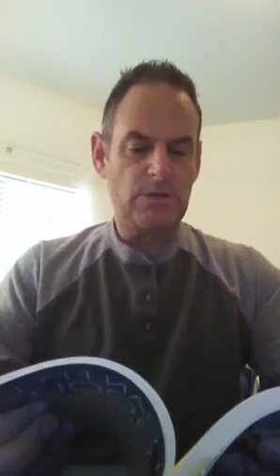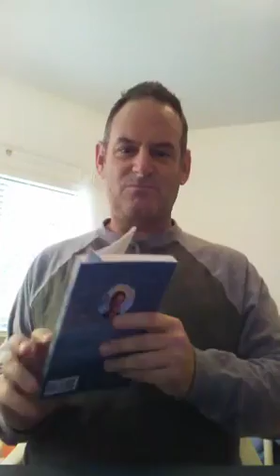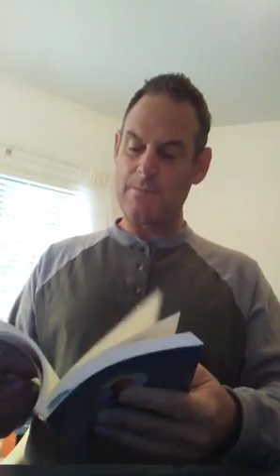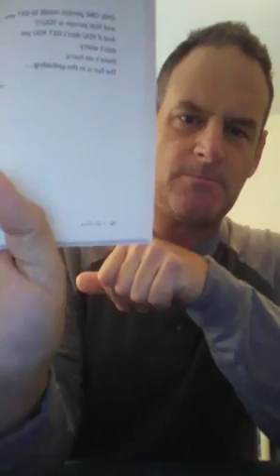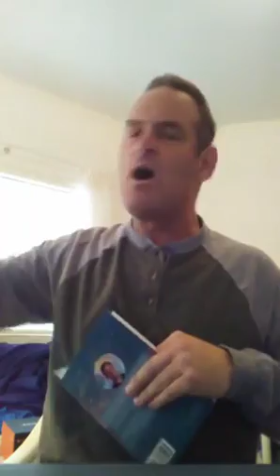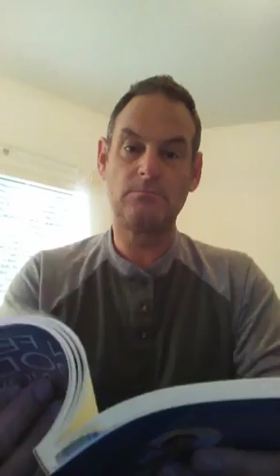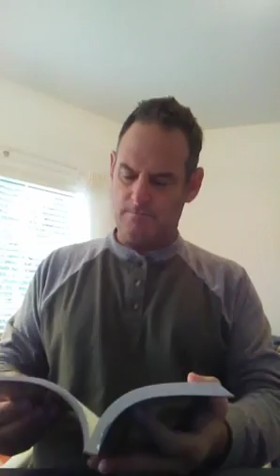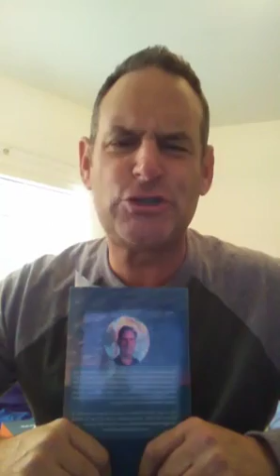Facebook Live Broadcast Jan. 22, 2017